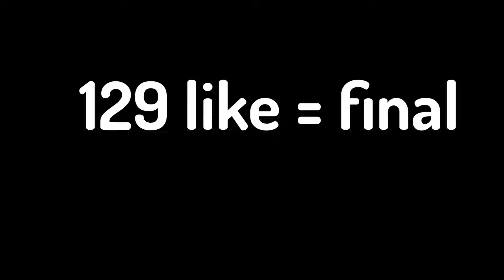KOSTU vs 4 ŁOWCÓW - REWANŻ (Minecraft Manhunt)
• Kontakt ➔ KostuGaming#5338

 xSzymi_ :
Blud :